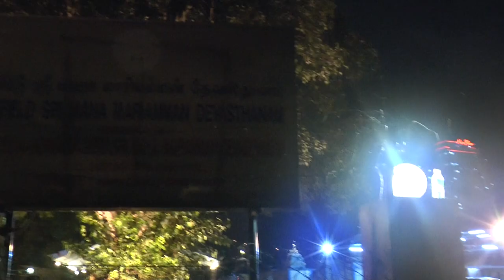Kawasan Kuil Mariamman Beransur Tenang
Polis Diraja Malaysia (PDRM) terus mengadakan kawalan di kuil Sri Maha Mariamman di sini, dan kawasan berhampiran setakat jam 12 malam ini.

Tinjauan krew  di lokasi itu mendapati, antara yang kelihatan bertugas melakukan pemantauan adalah anggota daripada Unit Pasukan Simpanan Persekutuan (FRU), anggota polis trafik dan anggota polis berpakaian biasa.

Tinjauan juga mendapati sebanyak tiga buah khemah didirikan bagi menempatkan anggota polis di hadapan kuil berkenaan.

Kuil terus dikunjungi beberapa orang penganut hindu walaupun jumlahnya agak kecil mungkin disebabkan hujan lebat di kawasan ini.

Kira-kira tujuh petugas media pula masih berada di kawasan kuil bersedia memberikan liputan dan perkembangan terkini di kuil berkenaan.

Aliran trafik di Lebuhraya Damansara-Puchong (LDP) menuju ke Shah Alam dan Puchong yang berhadapan kuil pula lancar di kedua-dua arah.

Insiden rusuhan yang bermula pada Isnin lalu itu menyebabkan 23 kenderaan musnah dibakar, manakala cermin sebuah pusat beli-belah turut dipecah dan dirosakkan.

Setakat ini seramai 42 individu sudah ditahan dipercayai terbabit dalam rusuhan di sekitar kuil berkenaan.

Polis kini sedang menyiasat dan mengesan dalang sebenar yang mencetuskan kekecohan di kuil berkenaan.